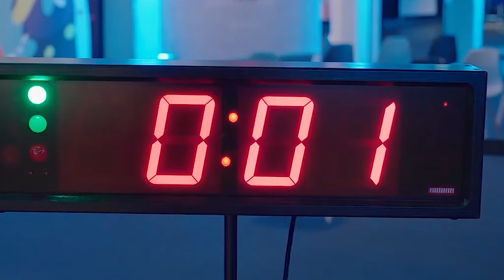High hopes from AWFS Fair for Venjakob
Andrew Scott-Taggart, technical sales manager, Venjakob, indulges in a conversation with Apratim Ghoshal, editor-in-chief, Wood & Panel on showcasing better ways of doing things that German machines can offer.